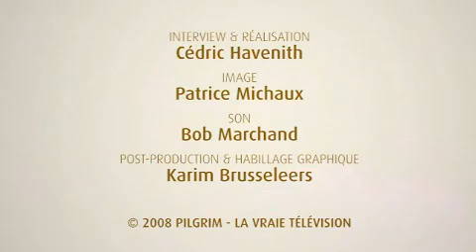Pierre Thoma: Agape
Agape, court metrage de Pierre Thome UHDR